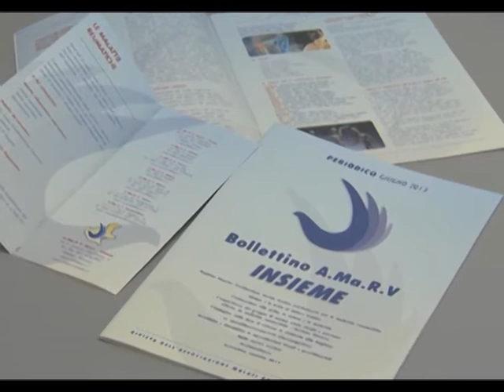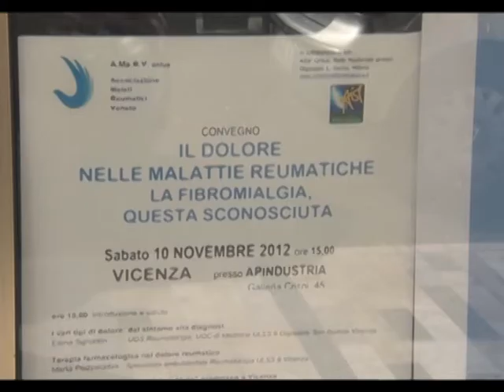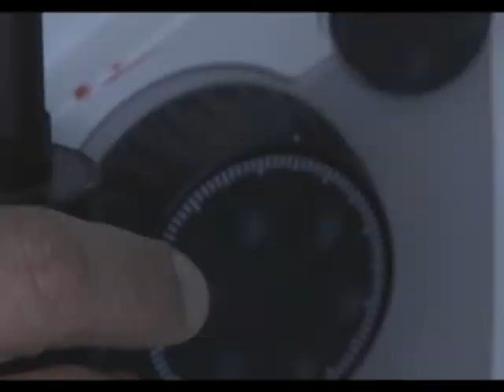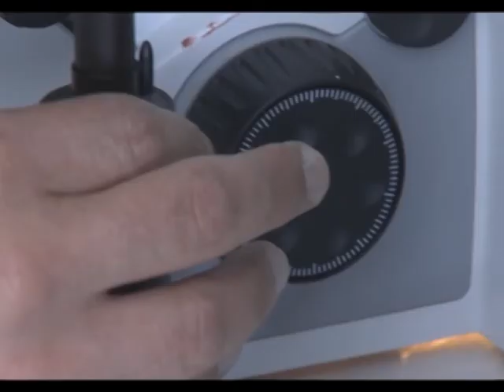Tg Veneto 07 10 2013